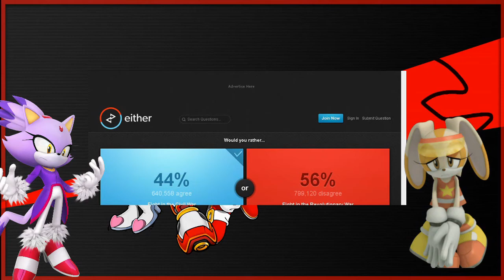Blaze and Cream play Would U Rather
Sorry for the delay as i have a new video upload for u guys today, Blaze and Cream play Would u Rather with some very interesting and disturbing questions to answer so enjoy.
Amy Chan as Blaze
Lunar as Cream
Directed by Shadow The Hedgehog
Edited by Snoc